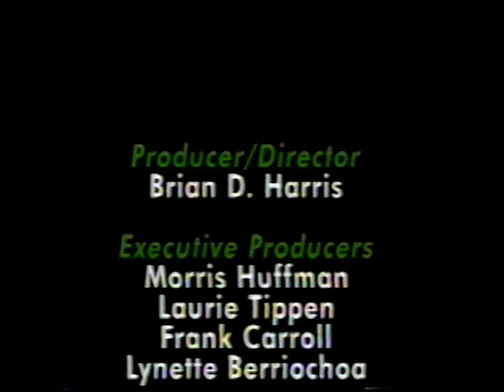Thin to Win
1995. This video highlights the challenges of implementing Ecosystem Management techniques at the district level. Thinning of ground and ladder fuel and the use of prescribed fires are featured.